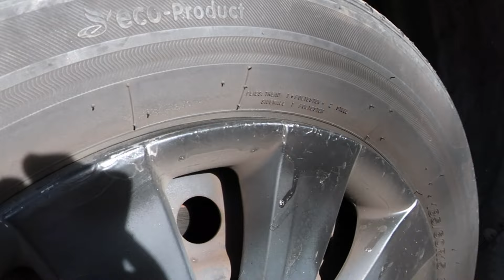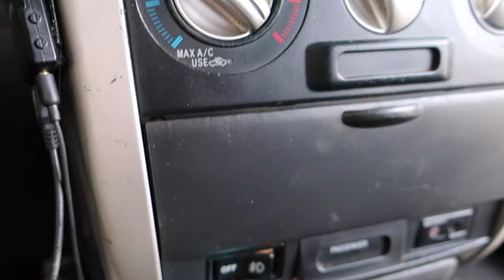Deep Clean Detailing Smokers NASTY Car (The DIRTIEST Car I’ve Ever Seen!) | Complete Disaster Detail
Deep Clean Detailing Smoker’s NASTY Car (The DIRTIEST Car I’ve Ever Seen!!) || Complete Interior & Exterior Disaster Detail

In this video, I detailed a Smoker’s 2006 Toyota Scion. This car is filthy on the exterior, but the interior is definitely worse with some of the craziest stains that I’ve ever seen on the two front seats. This was easily the dirtiest car I’ve ever had in, but it was super fun to have a bigger challenge than normal! I was able to clean this up nicely and restore this vehicle to be looking great again! Enjoy! :)

 Interior:
Bissell Spot Clean Professional
Ridgid Vacuum 16 Gal, 6.5 Peak HP
Carpet Solution
Drill Brush Set
Steam Cleaner
Lilly Brush
All Purpose Cleaner
Pump Sprayer
Microfiber Towels
Microfiber Applicator Pads
Detailing Brushes
Leather Conditioner
 Exterior:
Pressure Washer
Car Wash Soap
Foam Cannon
VRP (Tire Dressing)
Car Guys Hybrid Spray Wax
Clay Bar
Clay Luber
Wash Mitt
Wooly Mammoth
Microfiber Towels
Wheel and Tire Brushes
Applicator Pads
Wheel & Tire Cleaner
Glass Cleaner
 Filming:
Canon Powershot G9x Mark ii

Distrion - Chasing Ghosts (feat. Max Landry)

Convex - Home Soon (feat. Micah Martin)

Closer- Au5 (feat. Danyka Nadeau)